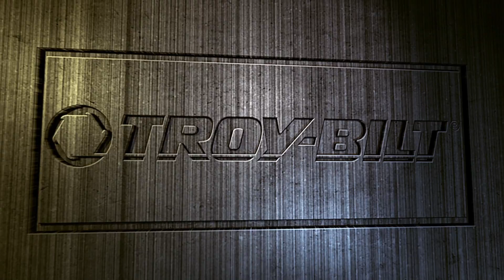Troy-Bilt® 3" Chipper Shredder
The bigger the wood chipping and shredding job, the more power you'll need - like the heavy-duty Troy-Bilt chipper shredder. With its bigger 3" chipping capacity and a 10:1 debris reduction ratio, this heavy duty wood chipper has all the power you need to get the job done.